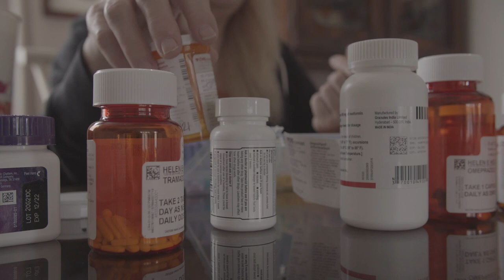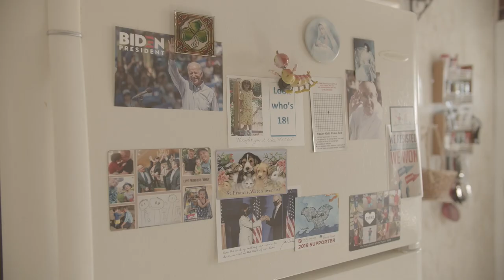CARING- thesis documentary short film by Jenna Shefts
“Caring” is a short documentary film that explores the unique relationship between Chris (former student, now care-worker), and Helen (former teacher, age 91). It showcases Helen’s difficulties with aging, while also giving Chris’ POV on the difficulties of caring for someone who is older and frail.